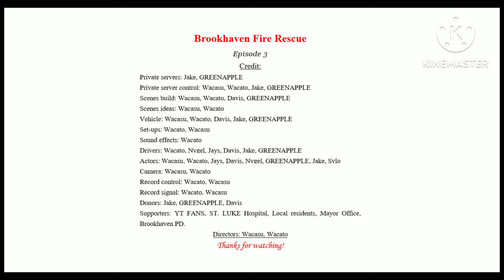Brookhaven Fire Rescue - Episode 3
Episode 3 of the movie Brookhaven Fire Rescue is finished!